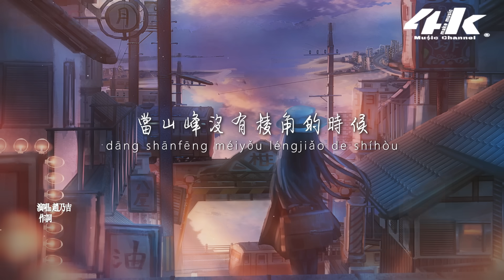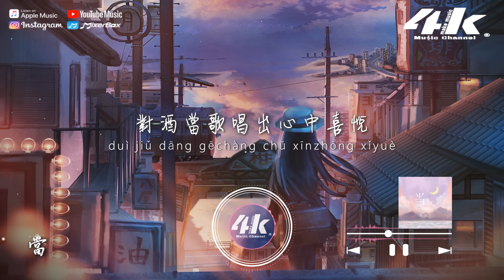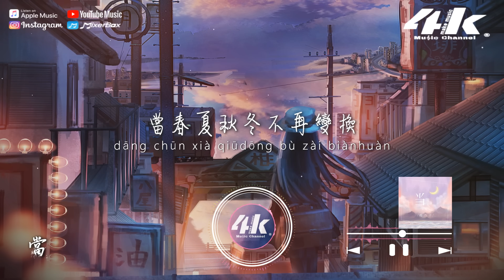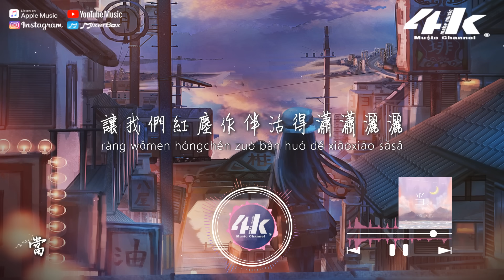趙乃吉 - 當 (原唱:動力火車)『讓我們紅塵作伴活得瀟瀟灑灑，策馬奔騰共享人世繁華。』【高音質|動態歌詞Lyrics】♫ · 翻唱歌曲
由 “趙乃吉” 全新演釋，

當山峰沒有棱角的時候
當河水不再流
當時間停住日夜不分
當天地萬物化為虛有
我還是不能和你分手
不能和你分手
你的溫柔是我今生最大的守候

當太陽不再上升的時候
當地球不再轉動
當春夏秋冬不再變換
當花草樹木全部凋殘
我還是不能和你分散
不能和你分散
你的笑容是我今生最大的眷戀

讓我們紅塵作伴活得瀟瀟灑灑
策馬奔騰共享人世繁華
對酒當歌唱出心中喜悅
轟轟烈烈把握青春年華

啊啊啊啊啊
啊啊啊

/音樂製作/
演唱 : 趙乃吉 原唱 : 動力火車
作詞 : 瓊瑤 作曲 : 莊驪凡/郭文宗
編曲 : 筱筱雨沐 製作人 : 黃成成
吉他 : 吳餘濤 混音 : 姜冉
合唱 : 周弦/小手/黃成成/黃愚人
和聲 : 周弦 策劃 : 陳澈
版權統籌 : 霄曦@大笨鐘
版權代理(OP)：Great Music Publishing Ltd.

/影像製作/
場景 : 天空
格式 : 1080pHD.60hz
製作 : 4K Music Make
封面設計 : 4K Music Make
繪畫師 : ナコモ Nakomo
00:00 當
01:05 ​(Refrain) 讓我們紅塵作伴